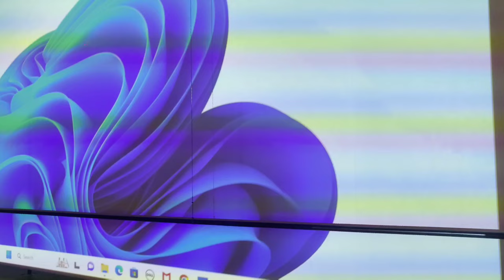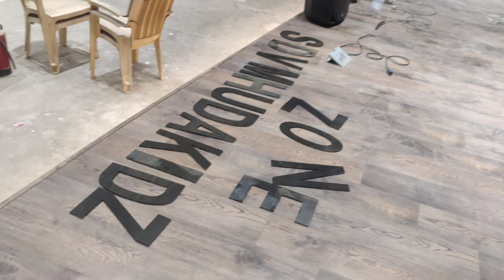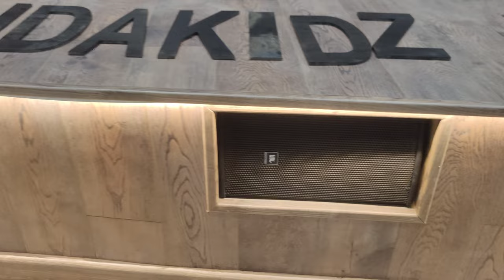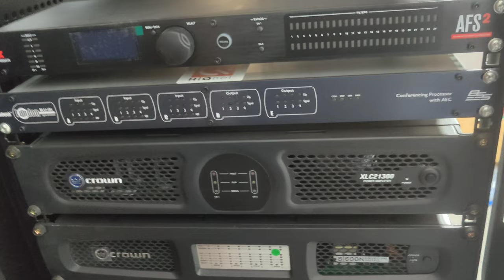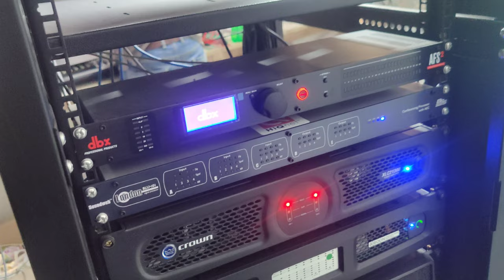10000sqft auditorium mein JBL ka poora audio setup dekhe | installation | testing | sound & video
dosto is video mein apko ek bade auditorium ki live installation dekhne ko milegi
10000sqft area hai
JBL audio , amx video, pls audio lighting, barco Projector, curtains
ye saara kaam humne hi Kiya hai isme aap log is video mein dekhkar solution ko samjh sakte ho
aisi requirement ke liye aap log mujhse sampark kar sakte ho

Vinay Kumar Pathak
Elite Functions
A-97, DDA Shed, Okhla ph-2
delhi - 110020
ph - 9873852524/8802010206